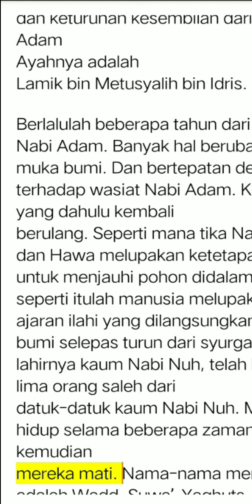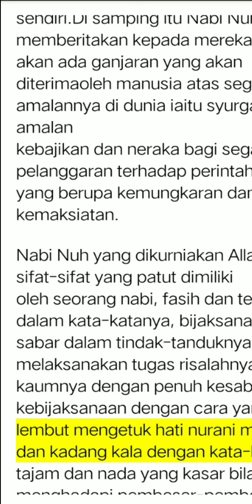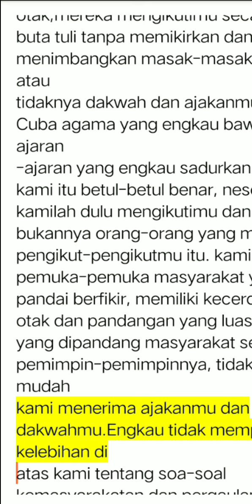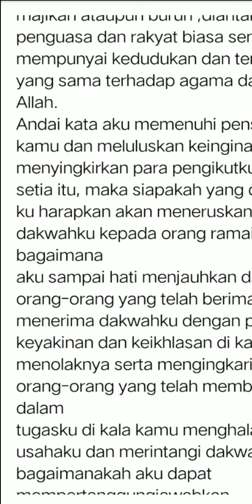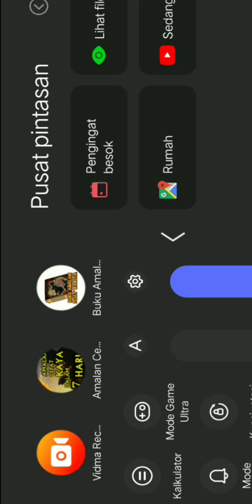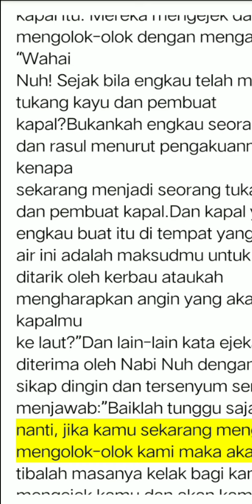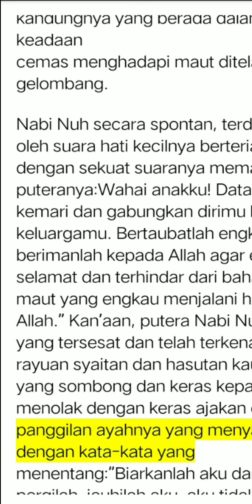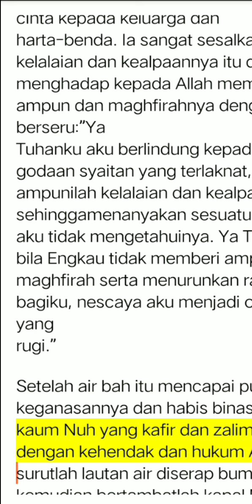kisah nabi Nuh a.s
nabi Nuh adalah seorng yang miskin yang diutus Allah untuk menyebar kan agama Allah dengan bercungguh sungguh.
hingga akhirnya nabi Nuh putus asa GK sanggup lagi kemudian nabi Nuh mintak sama Allah di tumpah kan musibah besar dari Allah kepada kau kapir.
jangan lupa sacreb lik dan ser dan ap bila ada salah dalam pidio pendek ini mohon di maafin.
wasalammualikum.w.b